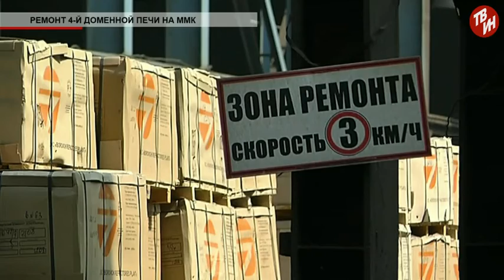Время местное - Ремонт 4 й доменной печи на ММК